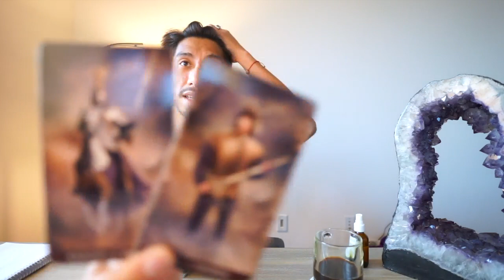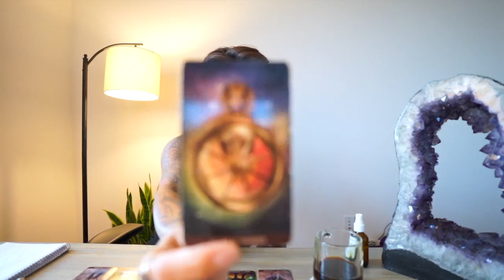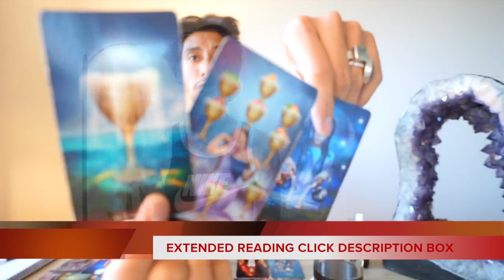GEMINI SOULMATE “ YAS YAS YAS!!! MARK THE DATE!!” AUGUST 3 4 DAILY TAROT READING